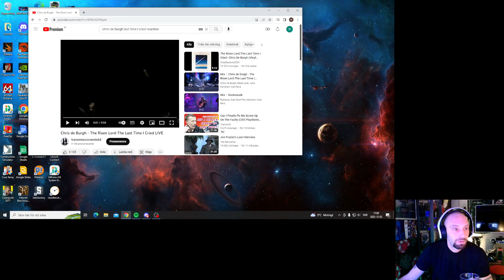Reacting to Chris de burge last time i cried live